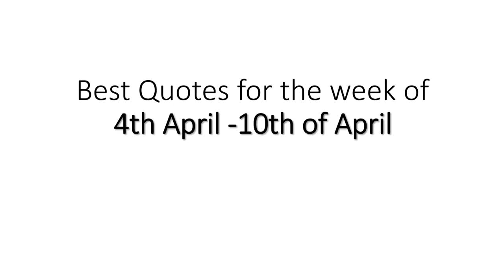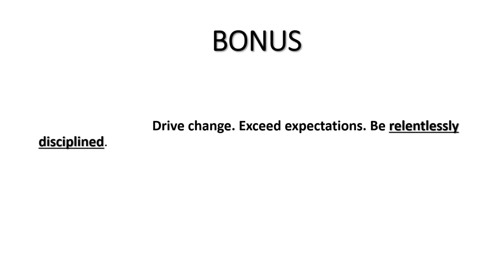Best Quotes for the week of [4th April - 10th of April]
Best quotes for the week starting with 4th of April and ending with the 10th of April.

My personal favorite is the quote from the 7th of  April.